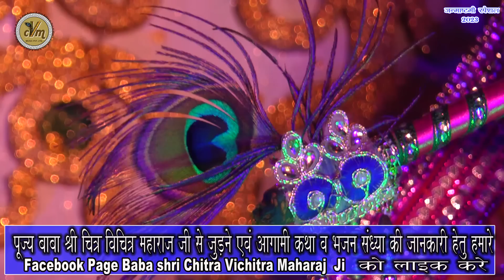सारी दुनिया में आनंद छायो कान्हा को जन्मदिन आयो | Krishna Janmashtami Special Bhajan | CVM Music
सारी दुनिया में आनंद छायो कान्हा को जन्मदिन आयो | World Famous Krishna Janamashtami Bhajan एक बार अवश्य सुनें रसिक संत बाबा श्री चित्र विचित्र बिहारी दास जी महाराज जी की मधुर वाणी में आनन्द आयेगा !

☛ Voice: रसिक संत बाबा श्री चित्र विचित्र बिहारी दास जी महाराज

☛ Video Name: सारी दुनिया में आनंद छायो कान्हा को जन्मदिन आयो

© Copyright: CVM Music @cvmmusic